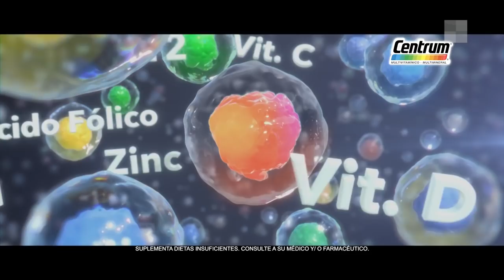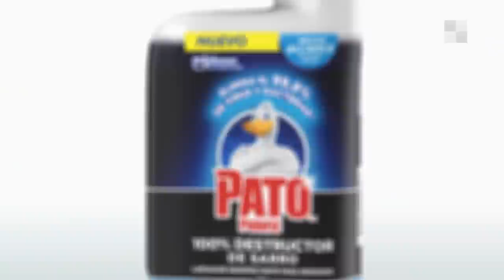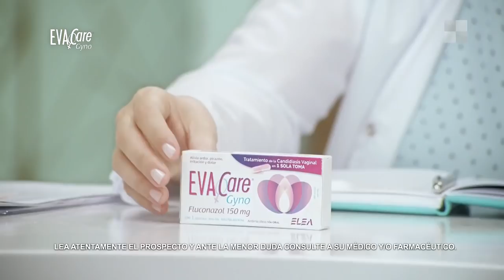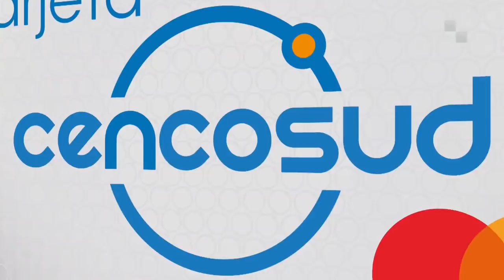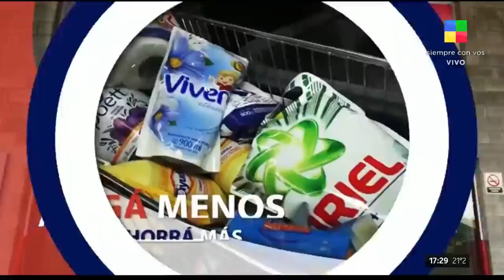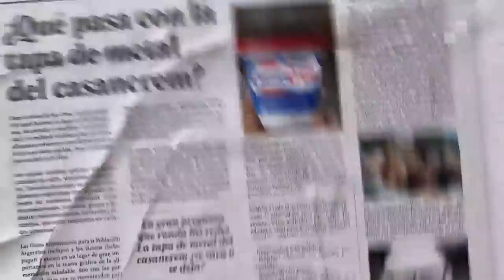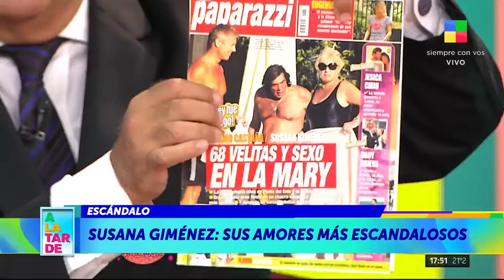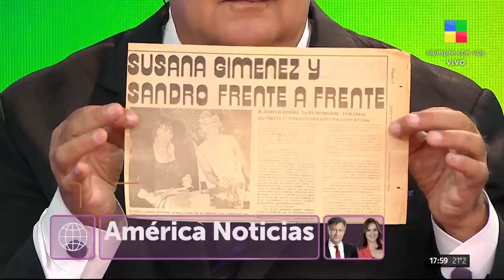Interna Ibañez + Caso Oyarbide + China Suárez vs ex suegra ALaTarde | Programa completo (09/03/22)